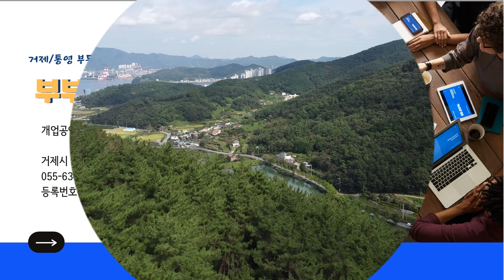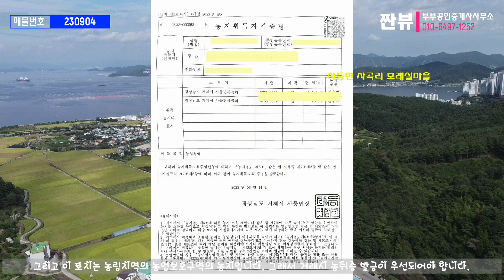230904 KTX 거제역 인근 토지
** 중개대상물 표시 광고 명시 사항 ***
소재지 : 경남 거제시 사등면 사등리
면적 : 1,128㎡(341평)
가격 : 3억2천만원
중개대상물의종류 : 토지(지목 답-현황상 전으로 사용)
거래형태 : 매매

상호명 :부부공인중개사사무소
소재지 : 거제시 사등면 두동로16
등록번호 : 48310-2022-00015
개업공인중개사 :최향미(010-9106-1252)

🎵Track : 춘천이었다 -

 • [행복한 추억의 감성음악] 춘천이었다 | 지브리 느낌에 한국 감성을...